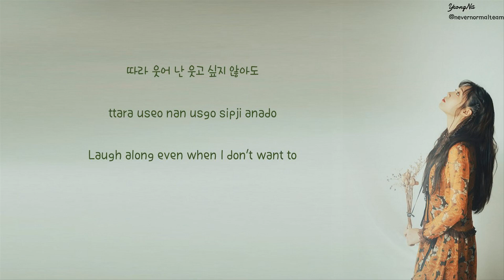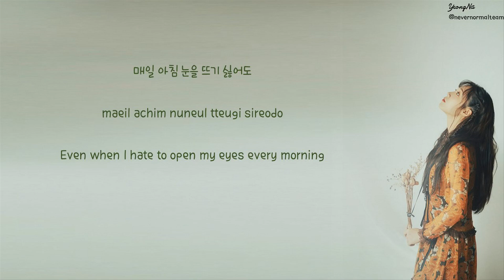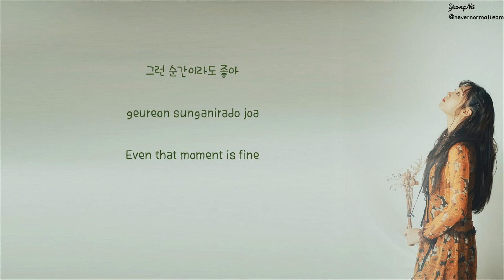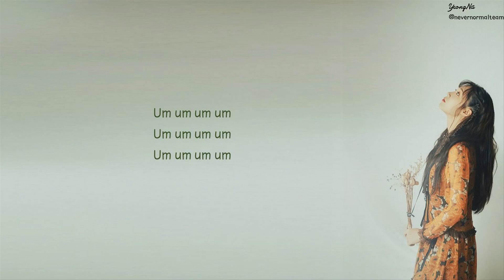[Han/Rom/Eng]김비서 (Secretary Kim) - 정은지 (Jeong Eun Ji) Lyrics Video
정은지 (Jeong Eun Ji) - 1st Full Album "혜화(暳花) (Hyehwa)"

Lyrics source: Melon
Lyrics translated and video made by YeongNa

P.S: We take request to translate lyrics K-pop songs (b-side songs only).